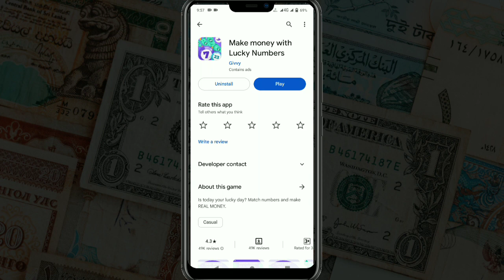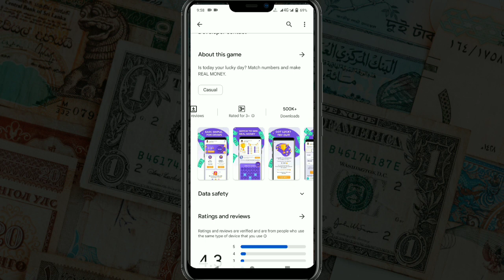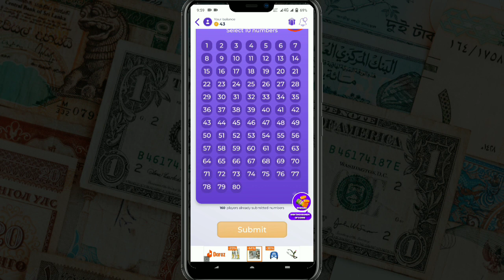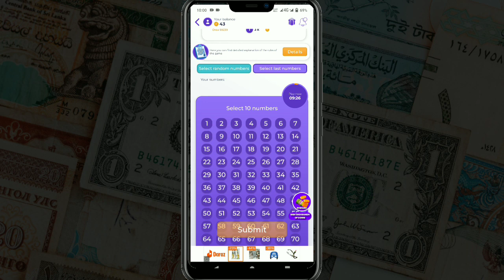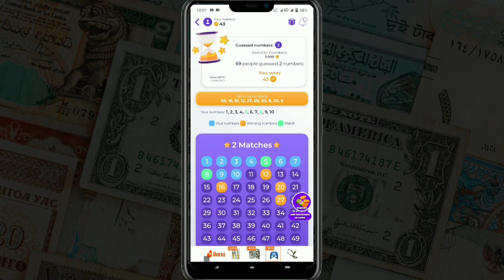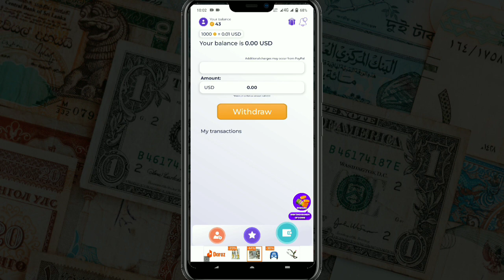Make Money with Lucky Numbers Givvey Number | Qismat azmao or Paisy kamao | Real online Earning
Hello Everyone!

If you have any questions or need guidance about any